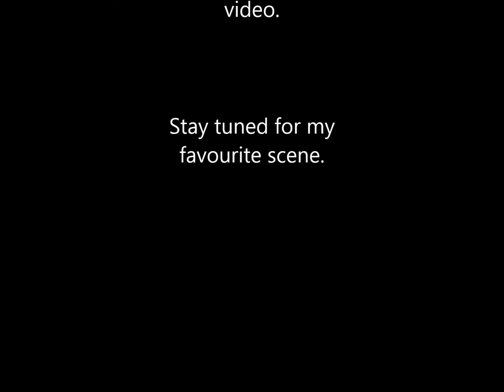Stella Dagostino & Michael Sandrelli - RUSH - No One Else, Never Say Never